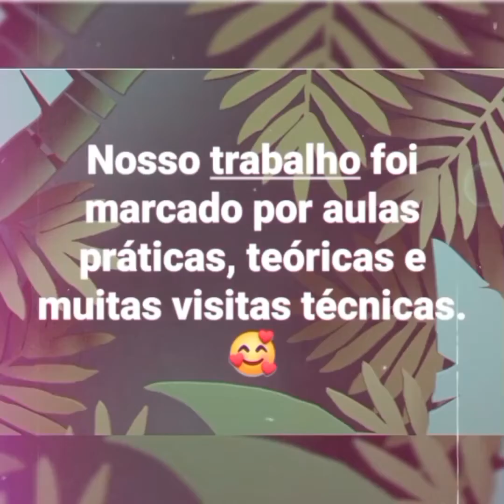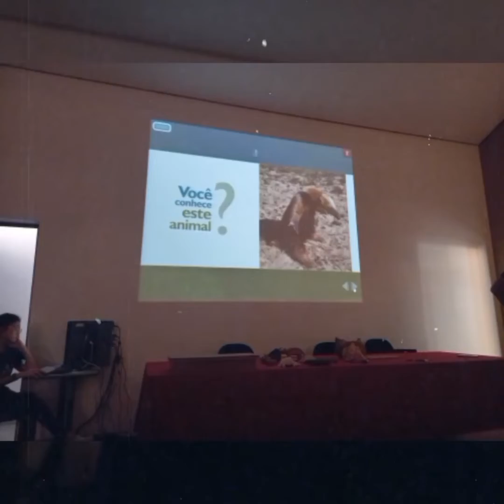PROJETO: BIOMA PANTANAL SUL-MATO-GROSSENSE.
Esse projeto foi desenvolvido pelos professores dos SEGUNDOS e TERCEIROS anos da Escola de Tempo Integral Professora Ana Lúcia de Oliveira Batista, localizada na cidade Campo Grande/MS.